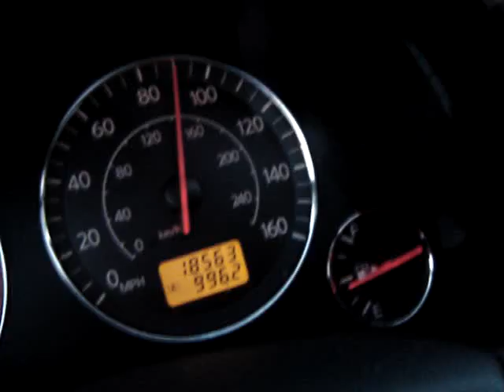on the high way with the fx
on the high way with the fx 35